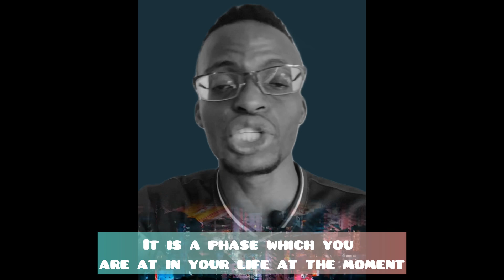God says; Boaz is talking about your character, one of the things he said is you are.....